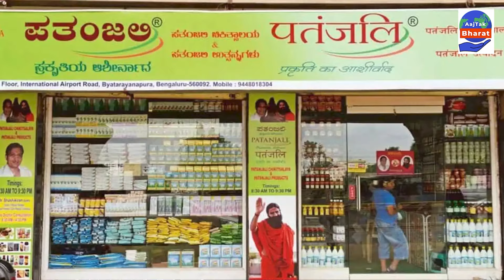Ramdev को Supreme Court ने लगाई फटकार, भ्रामक विज्ञापन मामले में कोर्ट सख्त |Aajtak Bharat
पतंजलि आयुर्वेद के भ्रामक विज्ञापन मामले में आज सुप्रीम कोर्ट में सुनवाई हुई। योग दाखिल नहीं करने और नियमों को गुरु रामदेव और पतंजलि आयुर्वेद एमडी आचार्य बालकृष्ण शीर्ष अदालत पहुंचे। इस दौरान अदालत ने दोनों को उचित हलफनामा अनदेखी करने के लिए फटकार लगाई और कहा कि आपको इस मामले में हलफनामा दायर करना चाहिए था।

Supreme Court, issues notice, Patanjali Ayurveda, misleading advertisement case, baba ramdev said sorry,Acharya balkrishna, पतंजलि भ्रामक विज्ञापन विवाद, सुप्रीम कोर्ट, रामदेव, आचार्य बालकृष्ण, Aajtak bharat, Aajtak bharat, आजतक भारत, आजतक भारत हिंदी न्यूज,  आचार्य बालकृष्ण, इंडियन मोडिकल एसोसिएशन